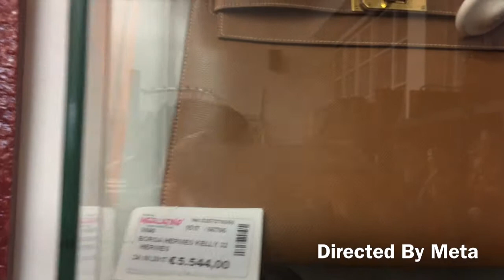Moving Out 11 By Myself Process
With two previous footages of evening out at the opening of this video.

In Italian "Box" means Garage. So, when I said 5 boxes, I meant 5 garages that my friend has.